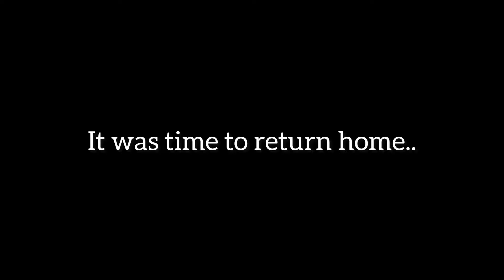Subho Shashthi | Adi’s first stage performance | Ramp Walk | Durga Pujo 2024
In this vlog you will see our dearest son Adi doing ramp walk.